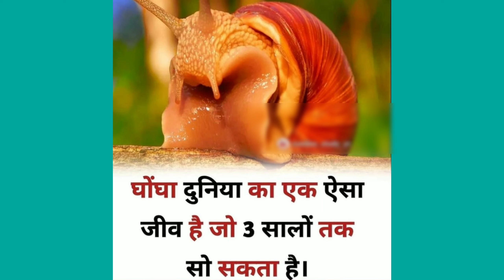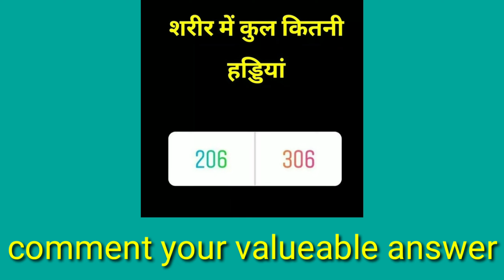World's amazing and interesting facts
World's  rarest  facts